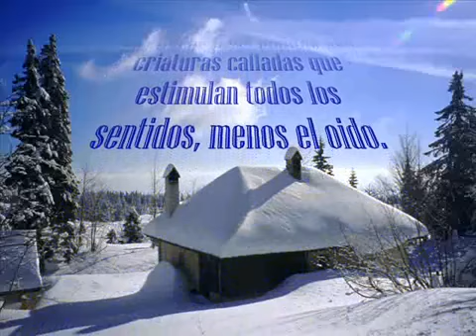Edelweiss - André Rieu